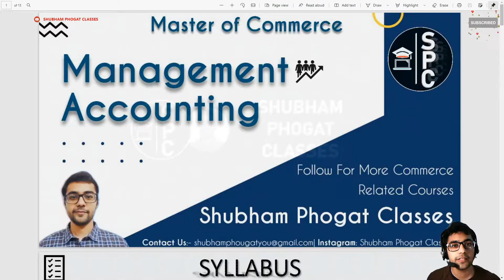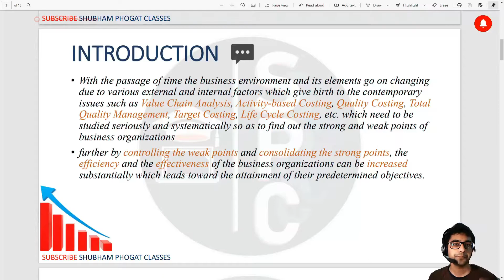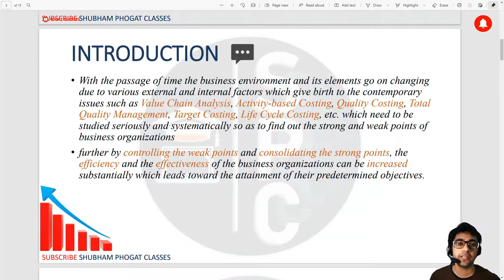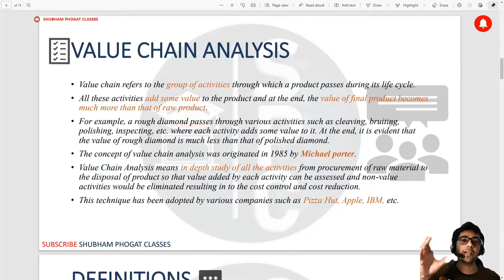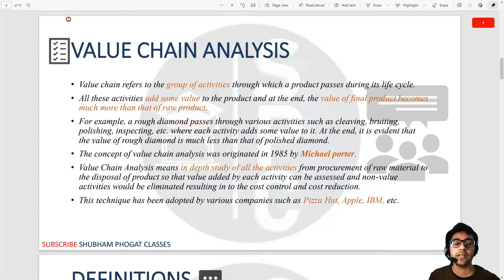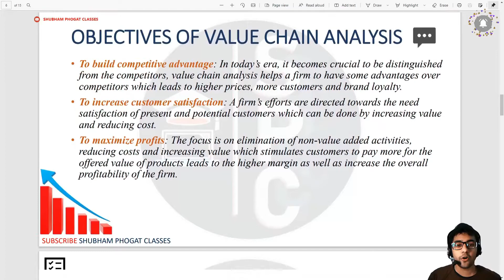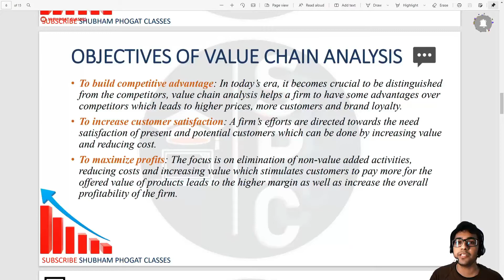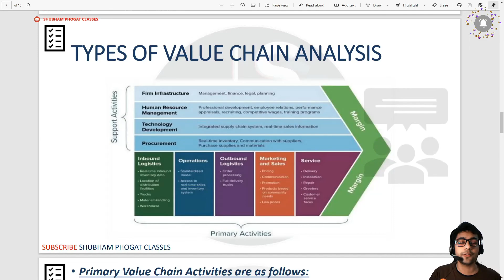Management Accounting | Meaning | Definitions | Objectives | Types of Value Chain Analysis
This is a free online learning program for students enrolled in master of commerce program. My videos will help students during their exam times. My explanation is comprehensive and covers almost entire syllabus while also marking very important topics for your exams within the lectures. I hope more and more students will benefit from my initiative and will provide me with routine feedback, so that I could adapt and improve the content from time to time. Thank you.

Channel Owner: Shubham Phougat